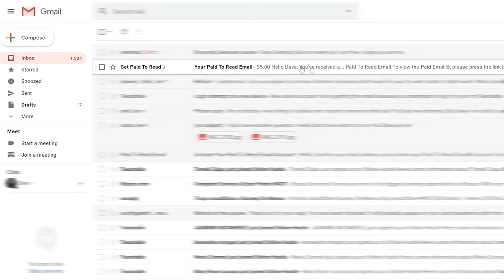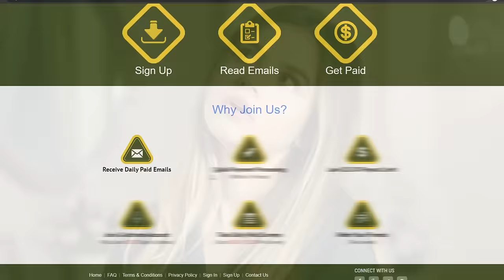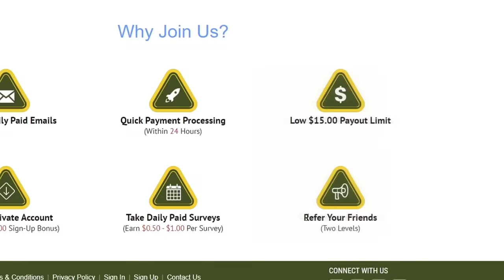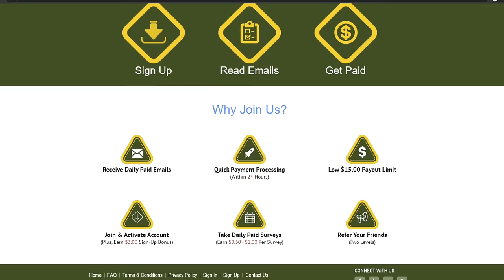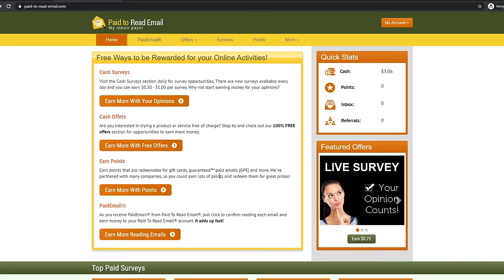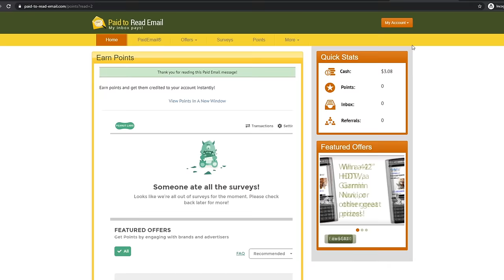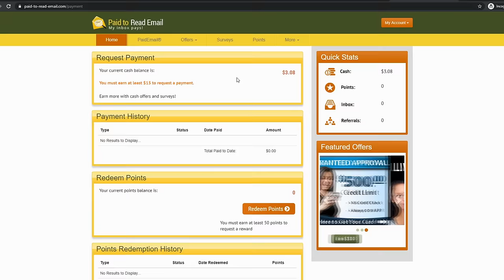Get Paid To Receive Emails For FREE! (PayPal Deposits)